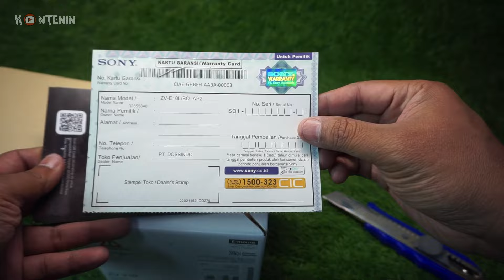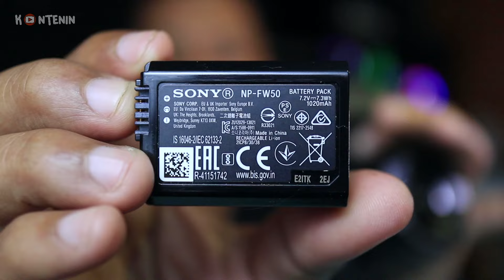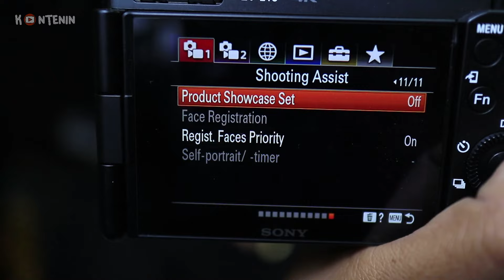Sony ZV-E10 Kamera Mirrorless Murah Terbaik - ZV E10 Kamera Vlogging dengan Lensa yang Dapat Diganti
Sony ZV-E10 Kamera Mirrorless Murah Terbaik 2023 - Kamera Vlogging dengan Lensa yang Dapat Diganti
Sony ZV-E10 Kamera Vlogging Murah Terbaik 2023

Sony ZV E10 Sony ZVE10 Mirrorless Camera Kit 16-50mm - White 16-50mm

Kategori: Kamera Mirrorless
Etalase: CAMERA MIRRORLESS
Katalog: Sony ZV-E10
*) Garansi Resmi 1 Tahun PT. SONY INDONESIA

Key Features
24.2MP APS-C Exmor CMOS Sensor
UHD 4K30p and Full HD 120p Video
3.0" Side Flip-Out Touchscreen LCD
425-Point Fast Hybrid AF
Up to 11-fps Shooting, ISO 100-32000
Real-Time Eye AF and Tracking
Background Defocus & Face Priority AE

Sony ZV-E10 Mirrorless Camera with 16-50mm Lens (Black)
Sony E PZ 16-50mm f/3.5-5.6 OSS Lens
Sony NP-FW50 Lithium-Ion Rechargeable Battery (1020mAh)
Sony AC Adapter
Micro-USB Cable
Shoulder Strap
Wind Screen